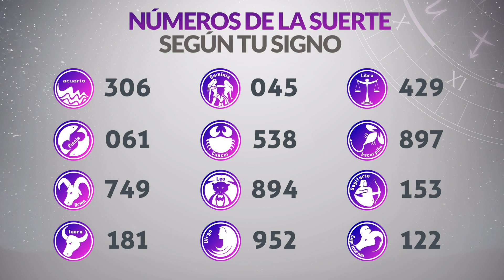Resultado de CAFETERITO TARDE del Viernes 20 de Octubre de 2023 | CHANCE 🍀😱💰🚨🔥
Resultado de Cafeterito Tarde Viernes 20 de Octubre de 2023
Resultado de Cafeterito Tarde veinte de octubre
Ultimo resultado de sorteo de Cafeterito Tarde
CHANCE Cafeterito
cafeterito tarde
cafeterito tarde
loteria cafeterito
invierte
resultados gana
loterias gana